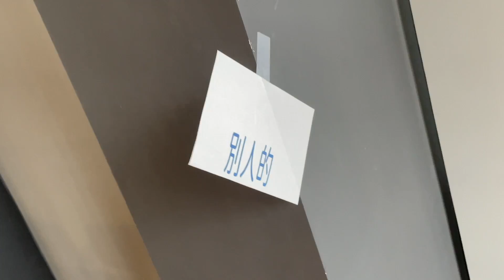披頭亂髮的姐姐們。最愛.吃貨們